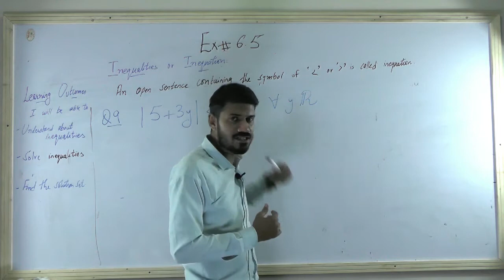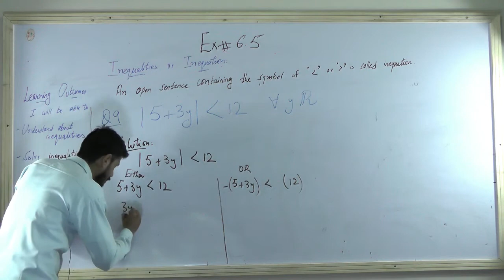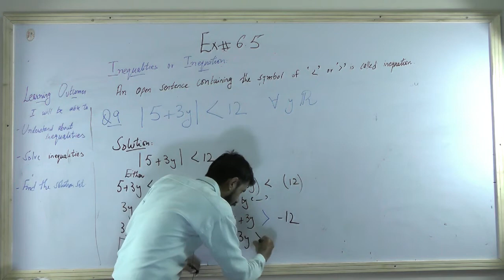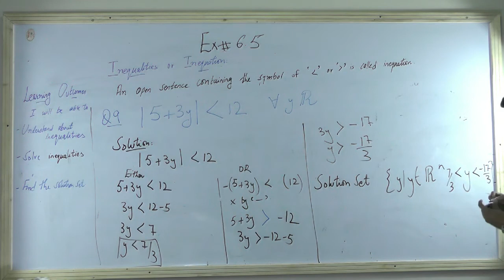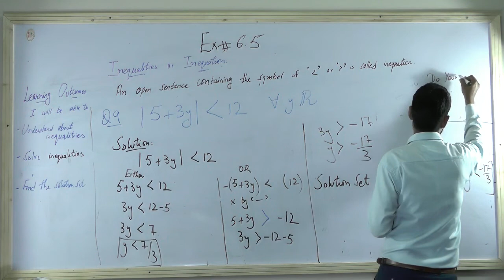Mathematics - Exercise 6.5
Class X - Maths - Chapter 6